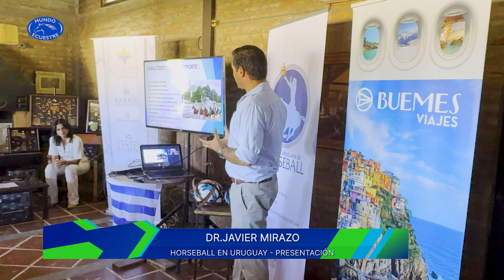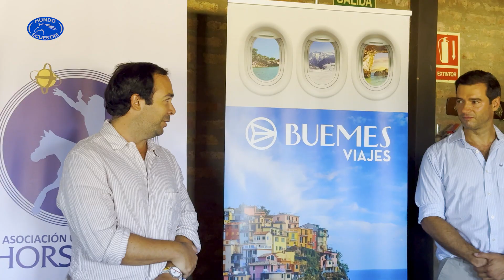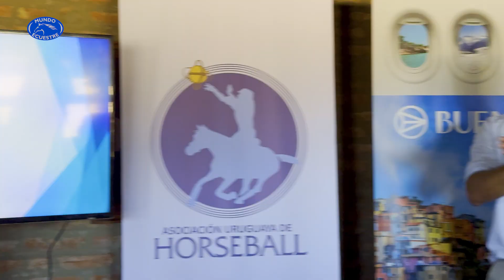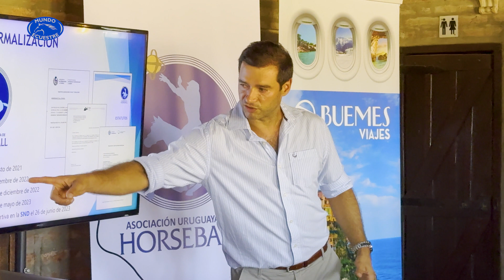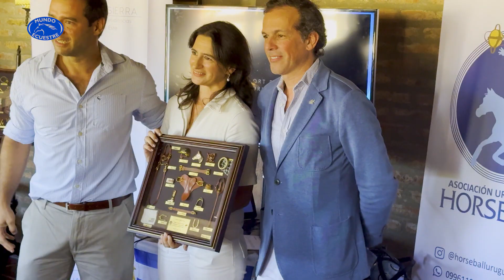Mundo Ecuestre 🏇 | 09/03 - Bloque 2 | ¡ Horseball en Uruguay !